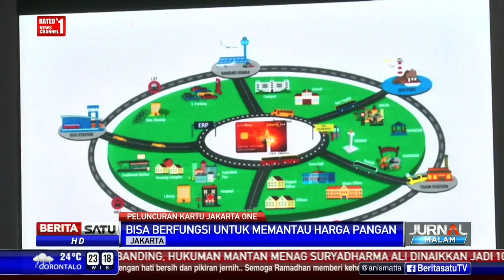Salut...Ahok Bekerja sama Dengan BI Meluncurkan Kartu Jakarta One